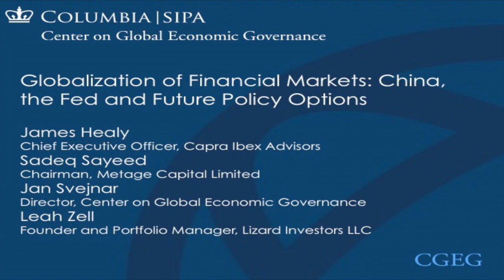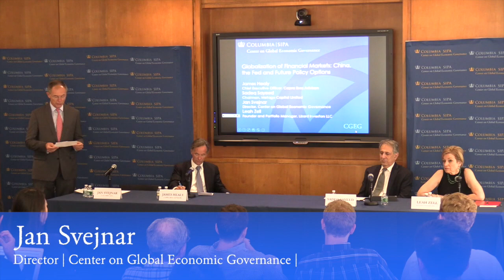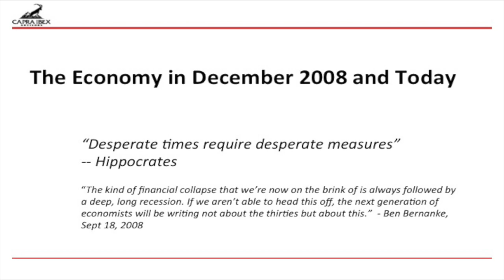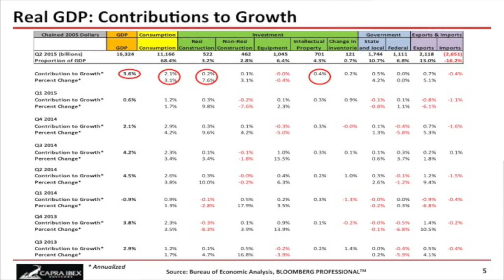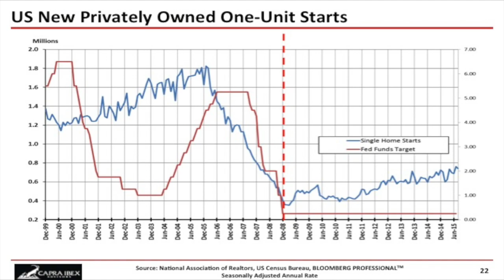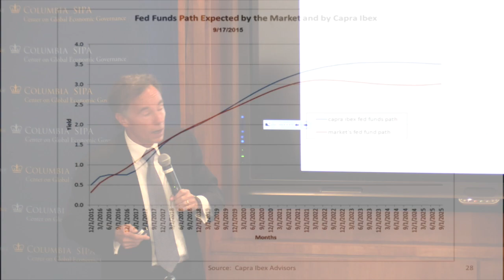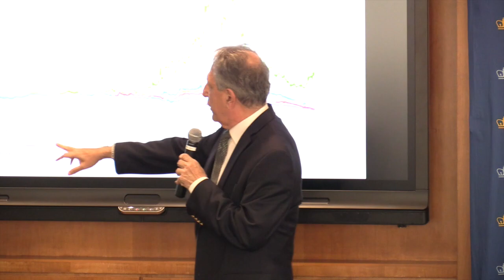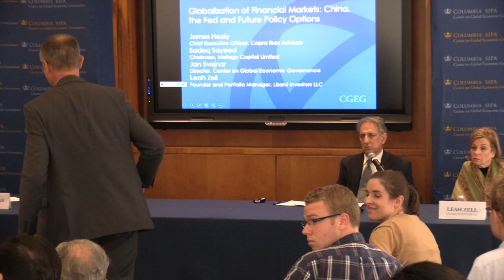Globalization of Financial Markets: China, The Fed, and Future Policy Options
A panel discussion on the world financial markets with James Healy, Capra Ibex Advisors; Sadeq Sayeed, Metage Capital Limited; and Leah Zell, Lizard Investors LLC. Moderated by Jan Svejnar, Columbia SIPA.